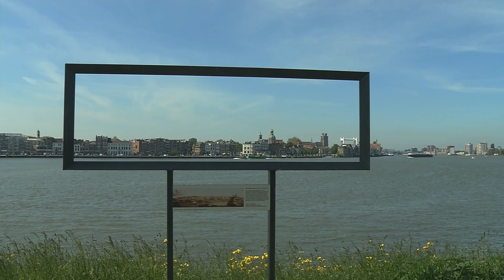Water en lucht (EilandLeven)